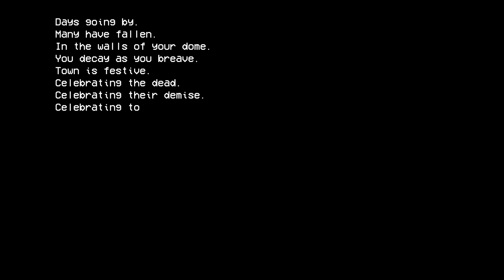ULTRAKILL BECAME 2D // GENUINELY COOL HALLOWEEN CUSTOM LEVEL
this level was made by Paolotto